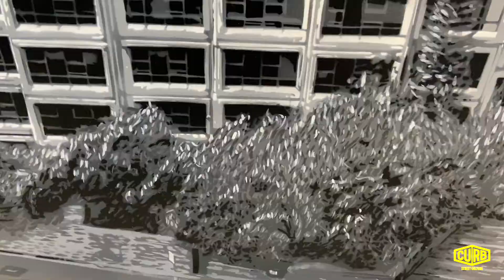TRANSITION LES PORTES "KURAR"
Back to the south avec une rencontre artistique qu'on a plaisir à vous partager, quelques minutes dans l'univers de l'artiste KURAR !!

Conseil départemental de la Somme Région Hauts-de-France
Abbaye de Saint-Riquier - Centre Culturel Départemental Caparol France Secours populaire @baiedesomme habitat Caisse d'Epargne Hauts de France

Images et réalisation : Dotheright Production